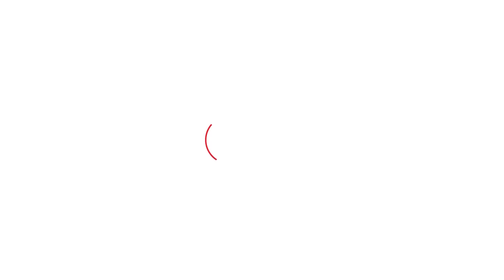रेस्क्यू टीम के समझाने के बाद भी क्यों नहीं निकलना चाह रहे लोग? | Haryana Tak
रेस्क्यू टीम के समझाने के बाद भी क्यों नहीं निकलना चाह रहे लोग?